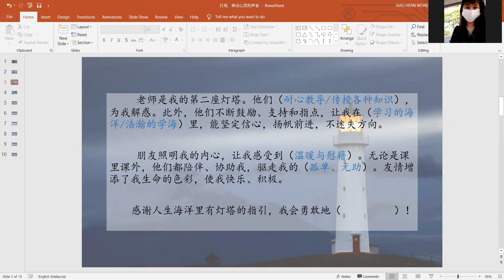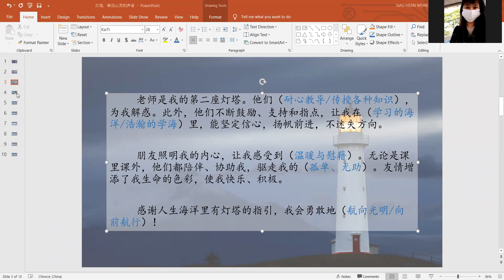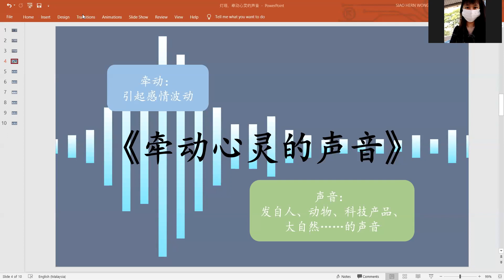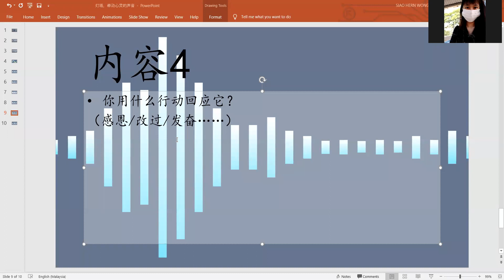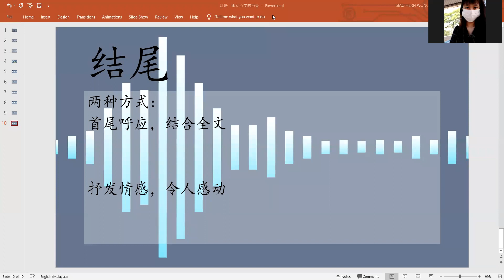【29 1 2021】 B Cina F3 Part 2